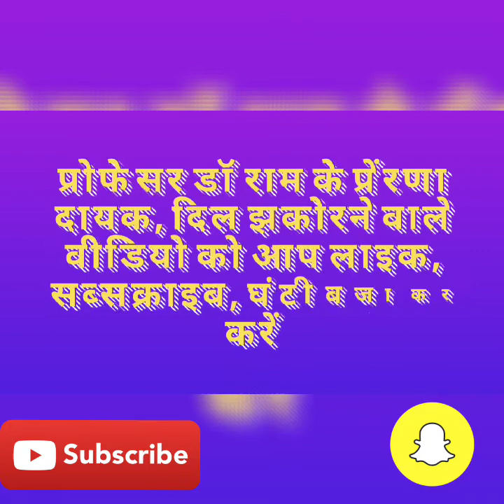इस गाने से हिम्मत लाएं,हारे नहीं करोना से,आप के हिम्मत से करोना हार जायेगi,करोना भगाएं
इस गाने से हिम्मत लाएं,हारे नहीं करोना से,आप के  हिम्मत से करोना हार जायेग ,घर से बहुत जरुरी ह तो बाहर जाएँ,घर में रहने से,करोना नहीं फैलता,करोना को रोकना तो ज्यादा घर में है रहना,हार पतछड़ के बाद बहार आती है,पतझड़ है इसके बाद बसंत आता है,गर्मी के बाद ठण्ड मिलती है ,काँटों में ही गुलाब मिलता है,चलने वालो को मंज़िल मिलती है,हर आंधी केरे में जाने,आनंद लें,मुस्कराएं  और करोना भगाएं , बाद शांत शीतल माहौल आता है,Covid-19 के बारे में जाने,कोविड-19 के बारे में जाने ,कोविंद -19 के बारे में जाने,करोना में सुने ये बोल,जाने जीवन की सही बातें,कस्ट और दुःख  भाग जायेंगे,मुस्कुराढ़ते रहें,करोना में लॉक डाउन में घर की छोटी बच्ची काम करके प्रेरणा देती हम सब मिल के काम करें,प्यार से रहें,करोना  काल कट जायेगा,प्रेम से प्यार से,लड़ने की जरुरत नहीं,मिलकर सब काम करें,मिल करे करोना भगाएं, कंहा तक अँधेरे चलेंगे,उदासी भरे दिन कभी तो ढलेंगे करोना में ये